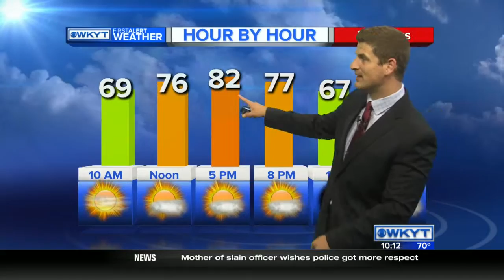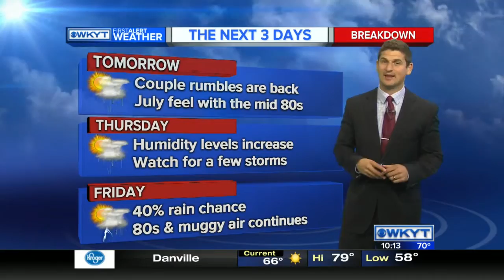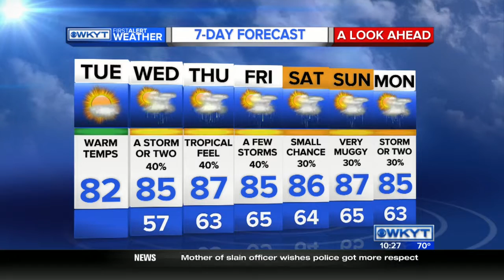WKYT Midmorning on 5/24/16